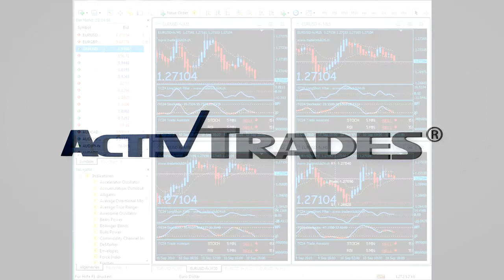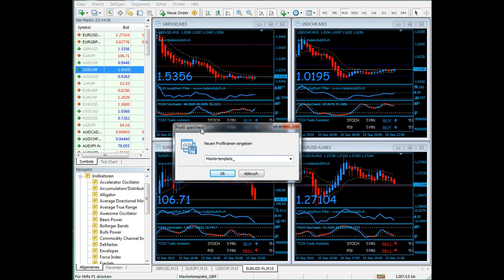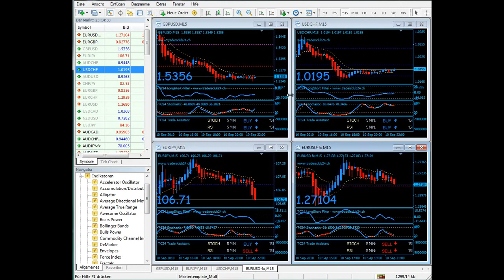Profile Erstellen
✅ Testen Sie Handelsstrategien in einer kostenlosen Echtzeit-Demo Hebelprodukte bergen ein hohes Risiko für Ihr Kapital.
ActivTrades PLC ist von der britischen Financial Conduct Authority (FCA -- Registrierungsnummer 434413) zugelassen und wird von dieser reguliert. 👉 Verfolgen Sie unsere täglichen Wirtschafts- und Finanzanalysen